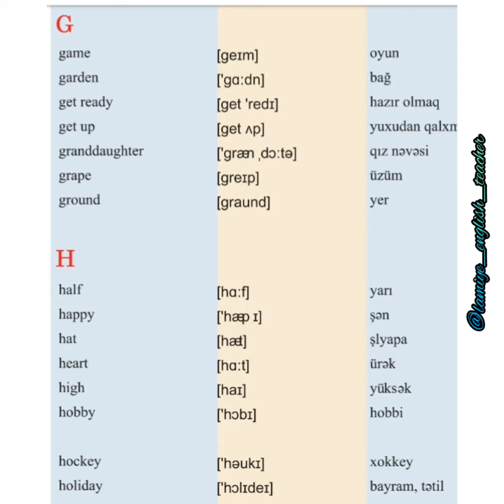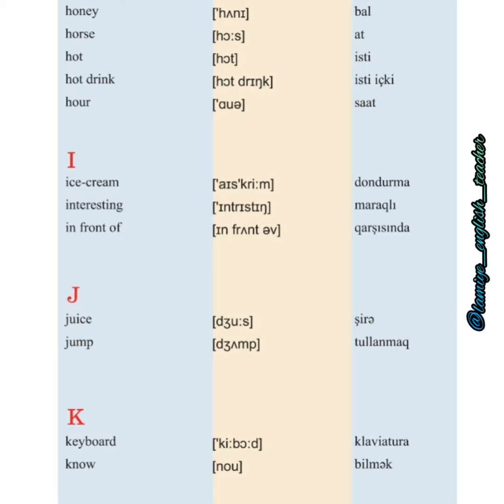ibtidai siniflər üçün səsli lüğət